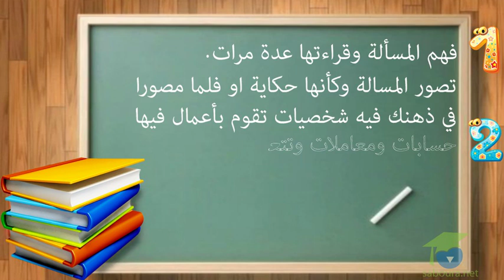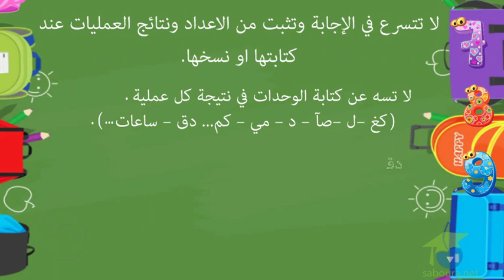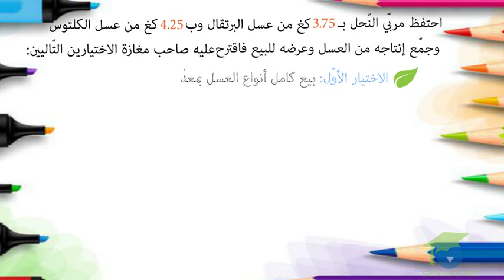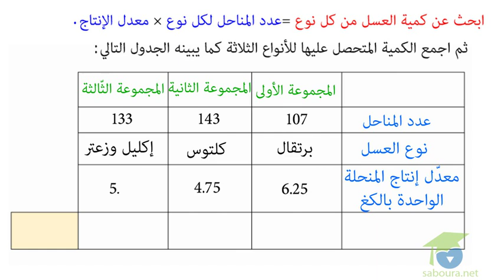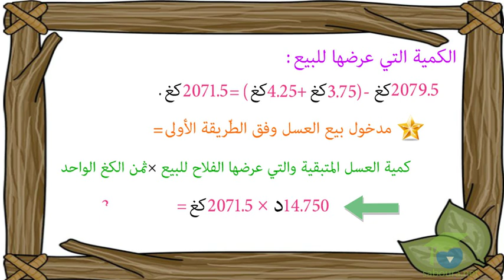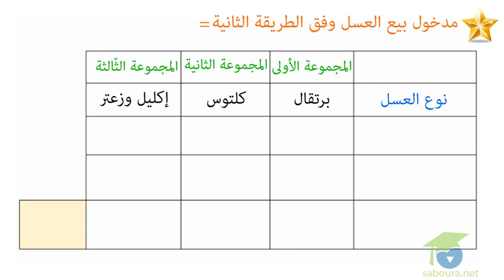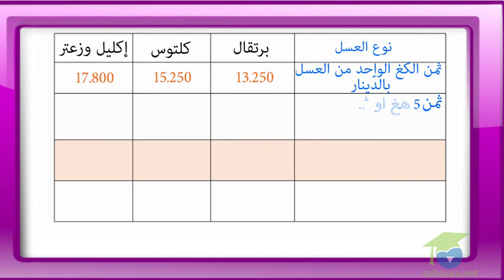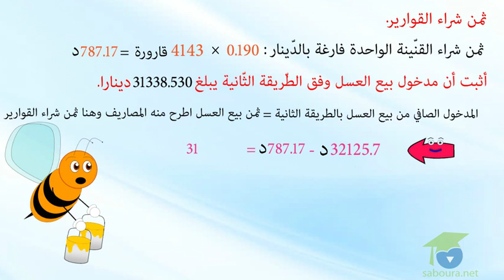ﺍﻟﻤﺴﺘﻮﻯ ﺍﻟﺴﺎﺩﺱ ﺭﻳﺎﺿﻴﺎﺕ ـ الدرس 06 ـ ﺃﺗﺪﺭﺏ ﻋﻠﻰ ﺣﻞ ﺍﻟﻤﺴﺎﺋﻞ ﺍﻟﺠﺰﺀ1